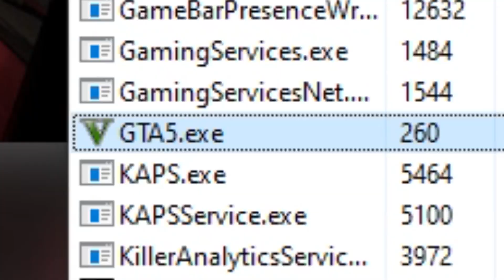Přetaktoval jsem GTA Online a tohle se stalo ...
Doufám, že jste si bystře všimli toho cringe clickbait názvu. Složil jsem tuhle hovadinu, když jsem se nudil a nakonec jsem si řekl, že vám to sem hodím. Přeci jen, musím držet tento kanál naživu co to jen jde. Kdyby se i tak někdo cítil uraženě, tak z toho nemám ani peníze, protože je tam tolik copyrightovaný hudby, že vám tuto zprávu musím psát z vězeňskejch sprch. Hele, co dělá na zemi to mýdlo?

OBCHODNÍ NABÍDKA PŘES STEAM
Jestli chcete podpořit maličkostí, nebo obchodovat v herní měně tak zde pošlete nabídku: